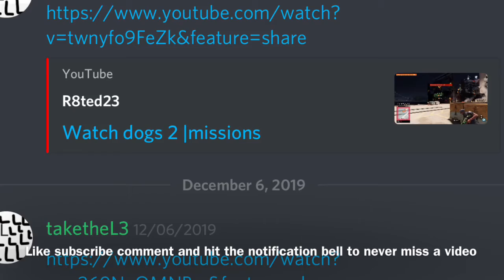Join My Discord Server To Help On The R8ted23 Community